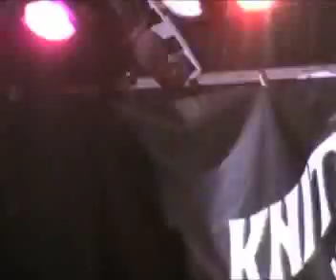The Matches Yankee In A Chip Shop 6.12.08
Knitting Factory. Los Angeles